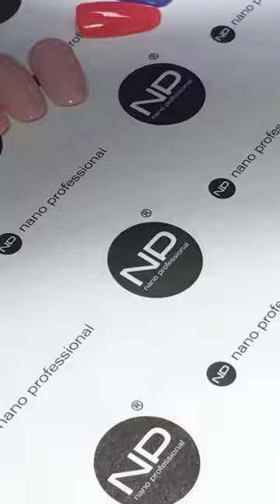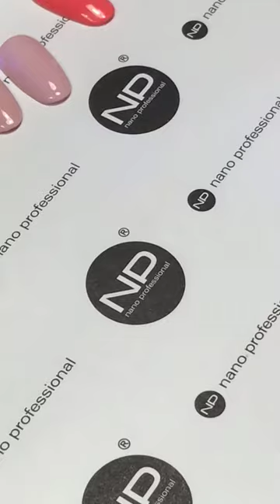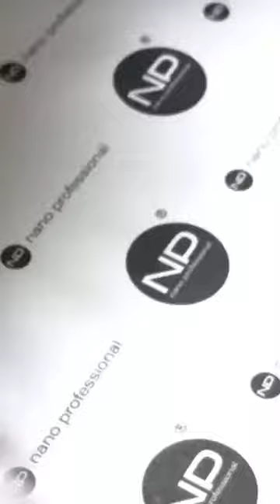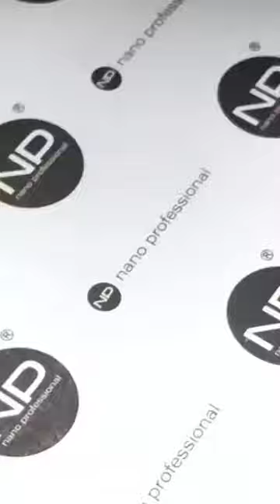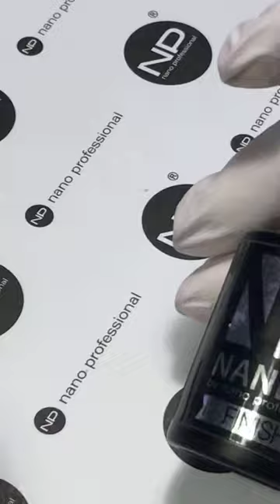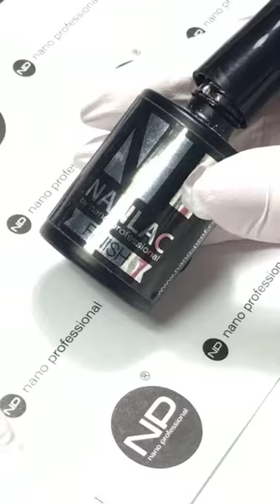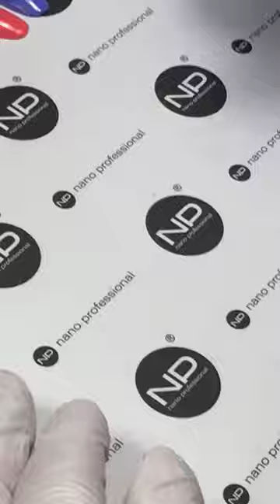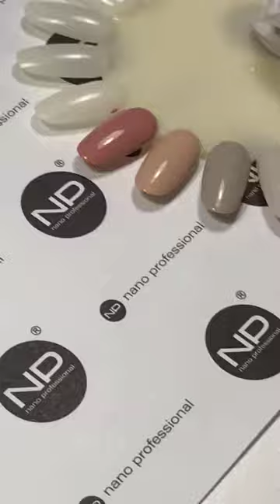Прямой эфир по коллекции гель-лаков "Молекулы любви" от 05.07.2018